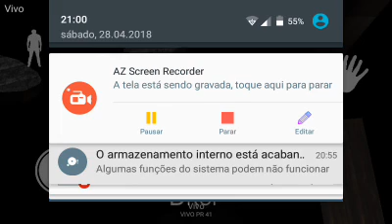A veia do pt:Granny